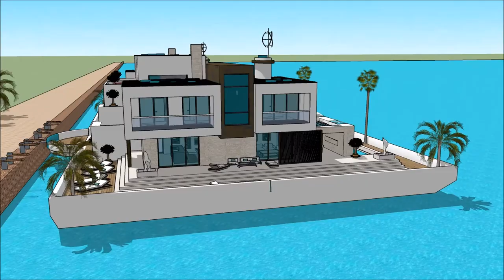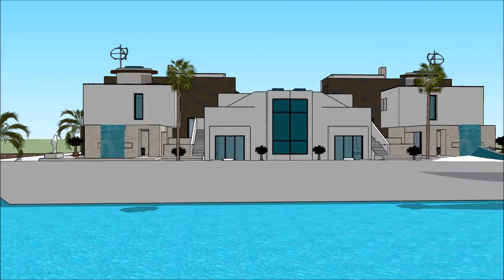फ्लोटिंग हाऊस व्हिला villa आधुनिक घर DIZAIN भारत घर चेहरा पॅक स्केचअप वीडियो आर्किटेक्चर डिजाइन लक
The floating house villa houseboatzania launching an innovative high-end luxury yacht floating house villa mansion home design potentially as a display of exhibition of the फ्लोटिंग हाऊस व्हिला villa  आधुनिक घर DIZAIN भारत  घर चेहरा पॅक स्केचअप वीडियो आर्किटेक्चर डिजाइन लक.

The collection of the Floating house villa houseboatzania concept of फ्लोटिंग हाऊस व्हिला villa  आधुनिक घर DIZAIN भारत  घर चेहरा पॅक स्केचअप वीडियो आर्किटेक्चर डिजाइन लक consists of high luxury and architectural art pieces in minimalism combined with living on the waterfront of the harbour.

The floating house villa mansion yacht design has the basis to sustain living with high standards and contemporary structural design फ्लोटिंग हाऊस व्हिला villa  आधुनिक घर DIZAIN भारत  घर चेहरा पॅक स्केचअप वीडियो आर्किटेक्चर डिजाइन लक with numerous of prospects for excessive living and celebrating the desire of life worldwide: